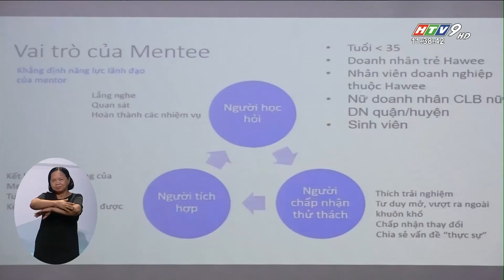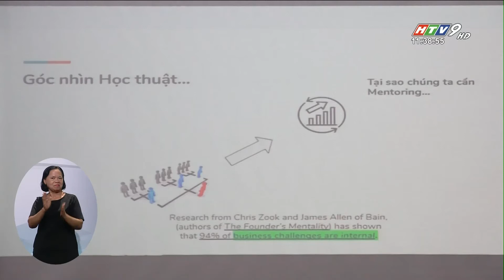[HTV] Trường Đại học Mở TP. HCM tổ chức hội thảo Mentoring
Trường Đại học Mở TP.HCM phối hợp cùng Hội Nữ doanh nhân TP.HCM (HAWEE), Hội Liên hiệp Phụ Nữ TP.HCM, Hội đồng Tư vấn Hỗ trợ khởi nghiệp Quốc gia Phía Nam, Câu lạc bộ Cựu sinh  viên Quản trị kinh doanh Trường Đại học Mở Tp HCM (OUBA Alumni) tổ chức Hội thảo giới thiệu Chương trình Mentoring tại Trường Đại học Mở Tp HCM, tại 35-37 Hồ Hảo Hớn, Phường Cô Giang, Quận 1 vào hồi 9:00 buổi sáng ngày 27/6/2020.
 Mentoring được xem là mô hình đào tạo hiện đại hiệu quả trong việc phát triển năng lực cá nhân. Sử dụng hình thức kèm cặp 1:1 là chủ yếu. Đây là một sự chia sẻ giữa một người có kinh nghiệm (mentor) cố vấn, hỗ trợ cho một người ít kinh nghiệm (mentee) trong việc thay đổi cá nhân, hỗ trợ phát triển tổ chức và một số hoạt động có liên quan khác. Cố vấn tìm cách dung hòa công việc và cá nhân để mentee hoàn thiện bản thân. Các cuộc thảo luận tập trung vào việc tạo động lực cho mentee về cách nhìn, thế giới quan, ý thức về bản thân, đạo đức và giá trị… Đối tượng tham gia của chương trình: Mentor là các doanh nhân có kinh nghiệm, có tuổi đời trên 40 tuổi; Mentee là các doanh nhân trẻ, nhân viên các doanh nghiệp, sinh viên xuất sắc năm cuối có ý tưởng khởi nghiệp, có tuổi đời dưới 35.